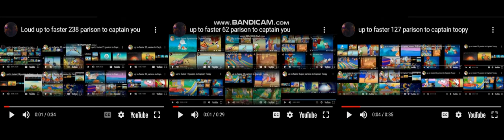up to faster 454 parison to captain toopy